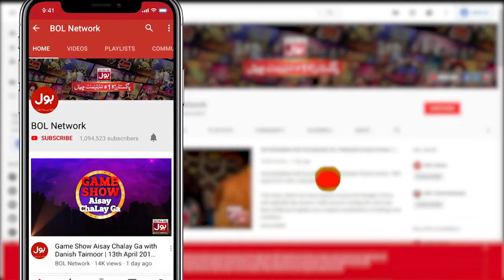Bilal Cutoo Ke Sath Uncle Ne Kya Kiya? | Best Scene | Champions With Waqar Zaka | BOL Entertainment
Bilal Cutoo Ke Sath Uncle Ne Kya Kiya? | Champions With Waqar Zaka | Best Scene | BOL Entertainment

Bilal Cutoo Ke Sath Uncle Ne Kya Kiya?